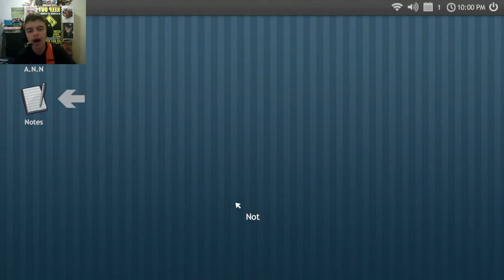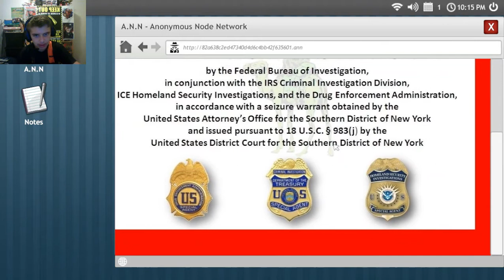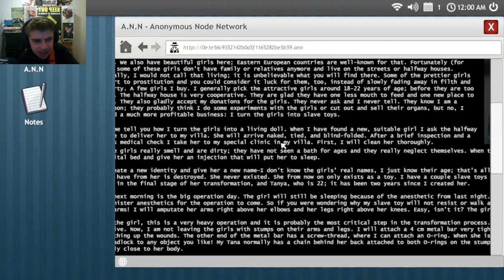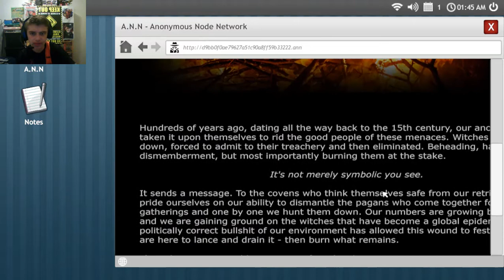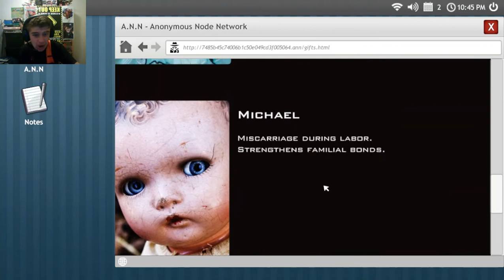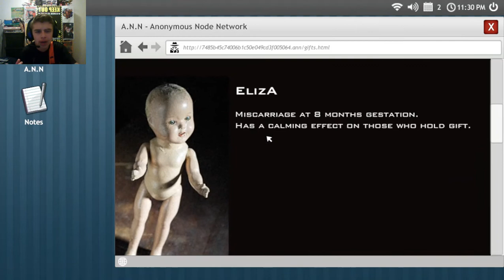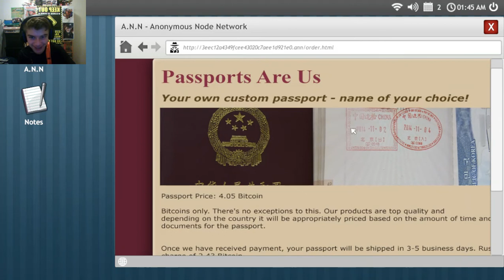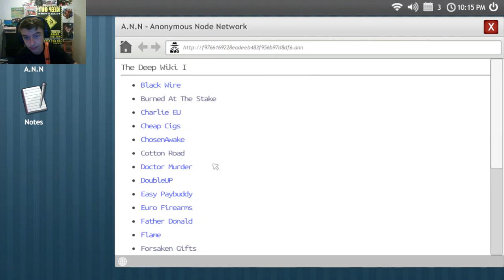DAGAMES IS APART OF THE GAME | WELCOME TO THE GAME #6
PEACE OUT !